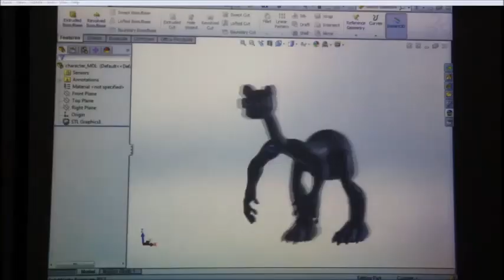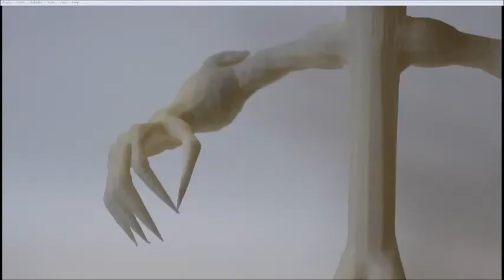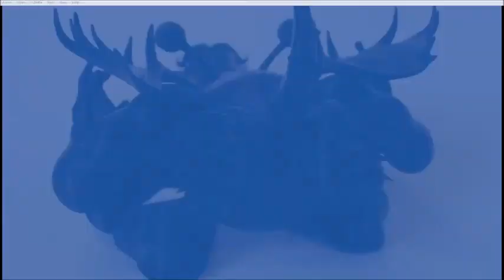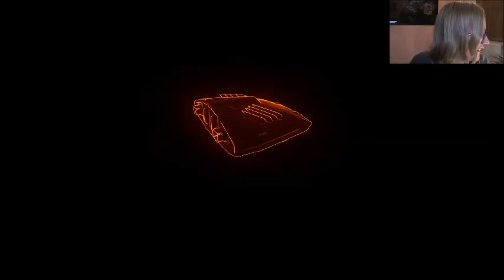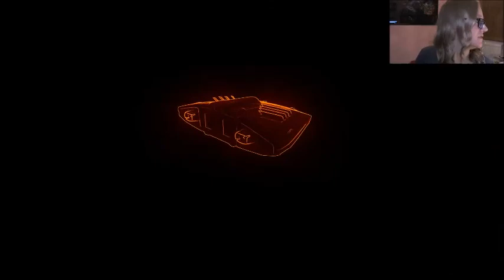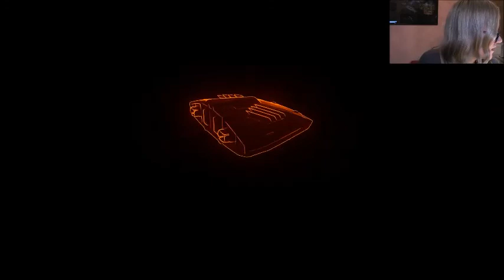Battle for Slough 002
Battle for Slough continues with low level combat and the inaugural SIDEWINDER DEMOLITION DERBY!!